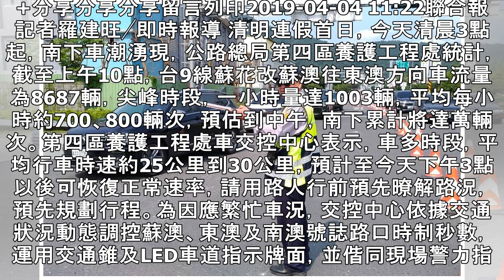從清晨就塞爆 蘇花改南下車潮破萬輛 | 聯合新聞網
+分享分享分享留言列印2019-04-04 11:22聯合報 記者羅建旺╱即時報導 清明連假首日，今天清晨3點起，南下車潮湧現，公路總局第四區養護工程處統計，截至上午10點，台9線蘇花改蘇澳往東澳方向車流量為8687輛，尖峰時段，一小時量達1003輛，平均每小時約700、800輛次，預估到中午，南下累計將達萬輛次。第四區養護工程處車交控中心表示，車多時段，平均行車時速約25公里到30公里，預計至今天下午3點以後可恢復正常速率，請用路人行前預先暸解路況，預先規劃行程。為因應繁忙車況，交控中心依據交通狀況動態調控蘇澳、東澳及南澳號誌路口時制秒數，運用交通錐及LED車道指示牌面，並偕同現場警力指揮疏...